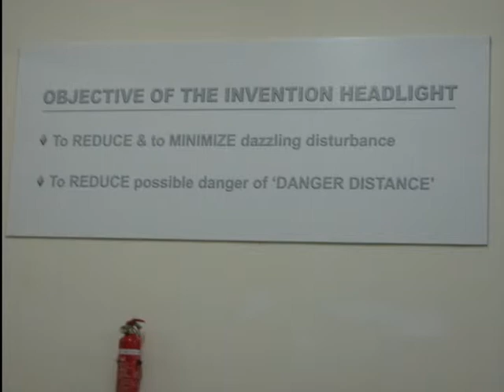3 sec for Description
Objective of invention:
'To minimize the dazzling disturbance from car headlights to drivers, while enhancing the power of illumination, and thus to reduce the possibly unaware or un-realized danger to road users.'

Objective of the project:
'To promote this idea of invention to potential buyers and to find from within ONE buyer for this current idea of invention, under the Malaysia Patent Grant.' So that the successful one buyer is able to carry out R&D, Production & Assembly and Sales & Distribution.

Background and informal research of the industry:
This is purely a simple physics and mechanical invention, works without any software system operation, thus, even this is with patent protection, the copycat activities and the infringements on this invention can be very difficult to overcome, unless this invention is to be developed by a big enough organization.

MILESTONES and DELIVERABLES
(Note: The following milestones are spanned with the duration that may overlap on each other, please observe the time carefully.)

Idea of solution:
   Just when I turned into teenager, I realized that car headlights, although they are necessary, are too dazzling and too disturbing for drivers at night. After some thoughts and observations, I was then come to mind with an idea of solution.

Milestone One (M1) -- Winning champion in competition. (1991)
   During my secondary school time in Form 4, the Inventor's Club of my school had organised a 'Bright Ideas Competition 1991' to invite members and students to tender any innovative idea for the competition. I put down the idea in drawings with specifications and named it as 'Head Light Cover' and submitted for the competition. I won the champion.

M1 Delivered:
   Certificate of merit from secondary school -- champion in Bright Ideas Competition 1991.  .
Milestone Two (M2) -- Courage to draft the idea in patentable format. (1993)
   The teacher-adviser of the Inventor's Club (refer M1) had actually given us a specification format of how to apply a patent, with the practical example; it was a 'specification of a pencil sharpener'. After my 1992 SPM examination, I made up my mind to apply a patent on my own. I made a simple model in order to do some simple experiments, and I managed to catch the crucial points of the invention. I had drafted two to three times the idea with better drawings and specifications which comply with the patentable format and filed an application for patent to The Registrar of Patents, during which location in Menara Maybank, on 1st June 1993. I paid for XX200.00, requested together with 'Preliminary Examination'.

M2 Delivered:
Certificate of Filing from Registrar of Patents -- Filing Date: 01/06/93. (Refer attachments).  .
.  .However, this application failed when I received a notice from the Registrar -- 'Amaran menarik balik permohonan' in August 1995, due to the reason that I was lack of understanding of the procedure where I did not request for 'Substantive Examination' within 18 months.